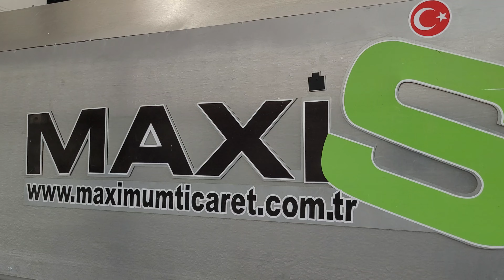Carpet washing machines, carpet wringing, manual, C51, C43, quilt machines maxis(1)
Carpet washing machines, carpet wringing, manual, C51, C43, quilt machines maxis✅10 disc brush ✅1.5 hp engine power ✅Separate reducer in each brush ✅roller brush ✅Rapid ✅420 cm band width ✅490cm machine length ✅Detergent automatic with seconds setting ✅Rinse automatic ✅Firca shafts are chrome ✅ Plated chrome ✅Pool ✅Hali car✅10 فرشاة أقراص
✅قوة المحرك 1.5 حصان
✅مخفف منفصل في كل فرشاة
✅فرشاة دوارة
✅سريع
✅عرض الشريط 420 سم
✅طول الماكينة 490 سم
✅منظف أوتوماتيكي مع ضبط الثواني
✅شطف تلقائي
✅أعمدة Firca مصنوعة من الكروم
✅مطلي بالكروم
✅حمام سباحة
✅سيارة هالي✅10disk firca
✅1,5 hp motor gücü
✅Her fircada ayri rediktor
✅rulo firca
✅Gelberi
✅420 cm bant eni
✅490cm makina uzunlugu
✅Deterjan saniye ayarli otomatik
✅Durulama otomatik
✅Firca milleri krom
✅Kaplama krom
✅Havuz
✅Hali arabası✅Firca capi 51 cm
✅Takoz capi 43 cm
✅1.1 kw (1.5 hp) dik motor
Tamamı 304 krom
duvet and blanket washing machine ,Blanket and Quilt Washing Machine,